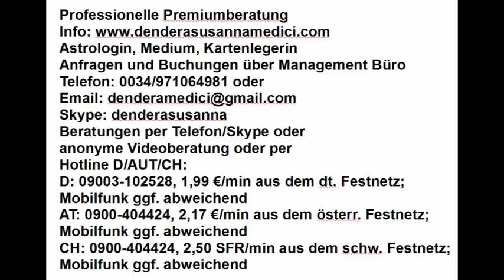Tageshoroskop & Mondmagie: 18.04.2018 "Schicksalswende"